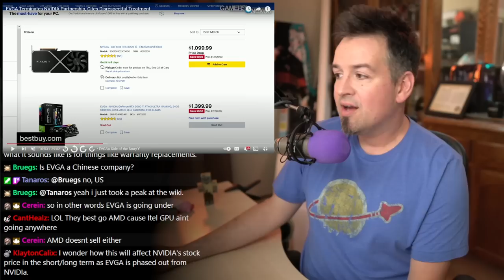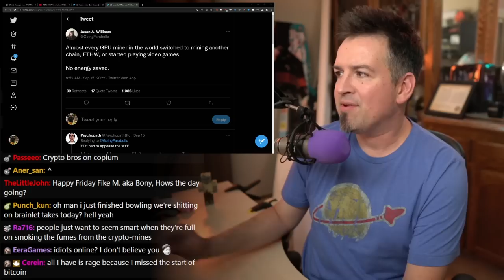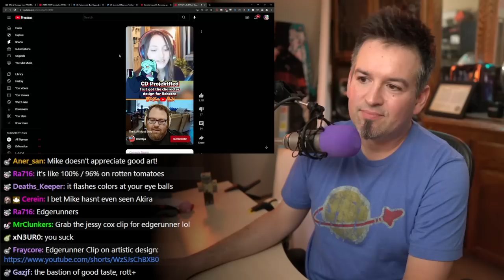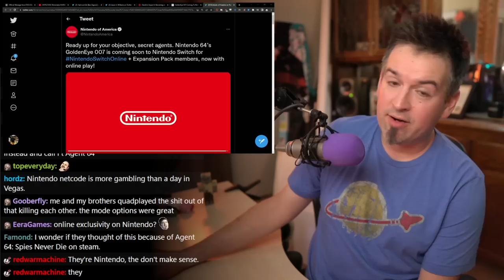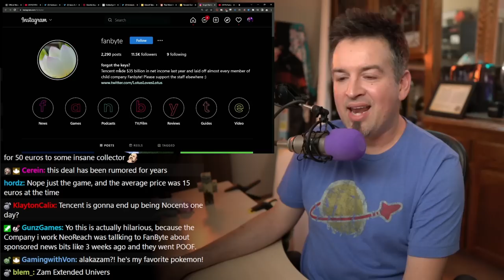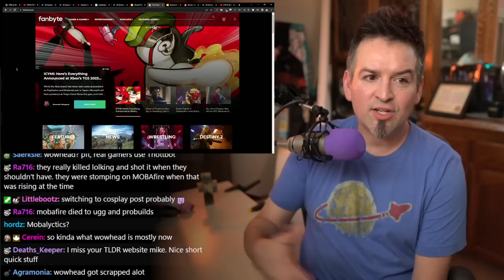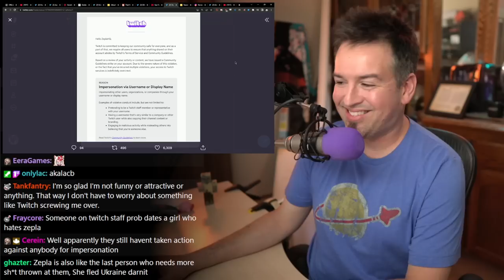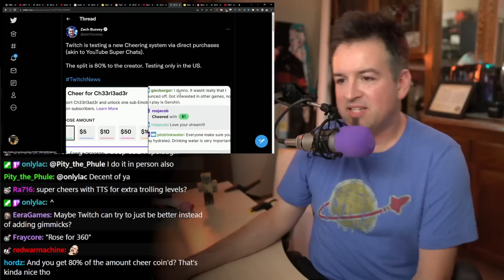NVIDIA and the Terrible, Horrible, No Good, Very Bad Week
“This is easy, working with NVIDIA was hard” EVGA CEO

They’re so “fuck off” about it they didn’t even put out a press release and instead let some youtubers handle it

EVGA will cease all mfg of video cards
NVIDIA was notified in April of 2022
EVGA has entertained the idea of Intel or AMD partnership
EVGA firmly believes that NVIDIA is at fault

Genshin Impact, the Anime-styled Game Is Becoming an Anime-styled Anime

007 Goldeneye coming to Xbox Game Pass and Switch

There’s a Far Cry 5 map called Golden Cry that has an insane recreation of the game

Blaming ZAM? But who is ZAM now that everyone was fired in 2016? Lol

VINYL OVERTAKES PLAYSTATION GAMES AS UK’S SECOND BIGGEST SELLING PHYSICAL FORMAT